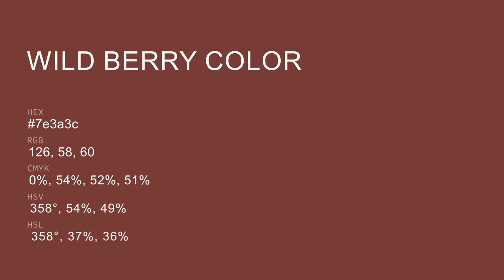Wild Berry color 7e3a3c hex color - Red color - Cool color 7e3a3c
What color is Wild Berry ? 7e3a3c hex color - Red color - Cool color 7e3a3c

Hex 7e3a3c Color Code is also known as Wild Berry color.

Hex 7e3a3c Color code in RGB color code model is created after adding 49.41% red color, 22.75% green color and 23.53% blue color.
Hex 7e3a3c Color code in CMYK color (process color) code model is generated after subtraction of 0% cyan, 53% magenta, 52% yellow and 50% black.